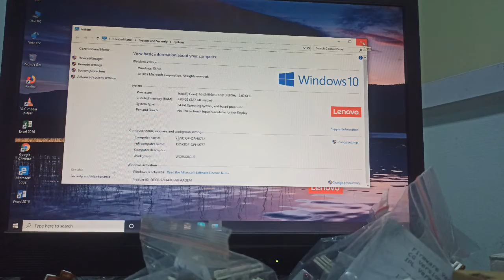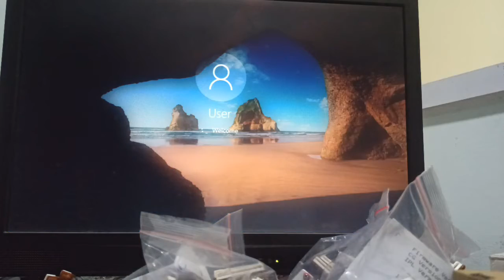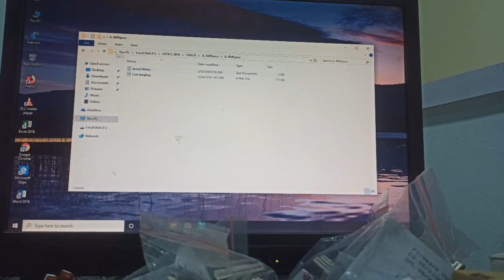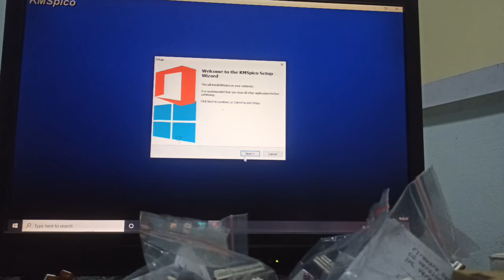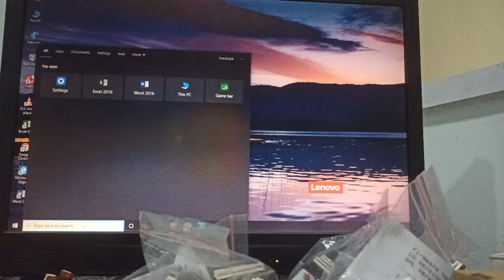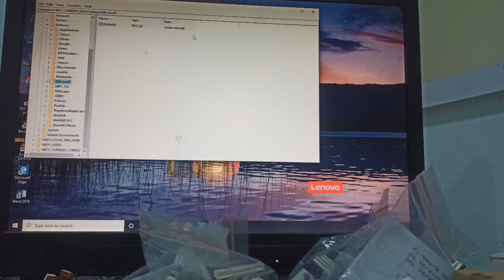Cara instal windows jadi aktivate